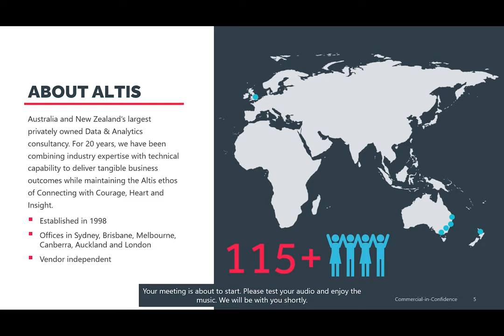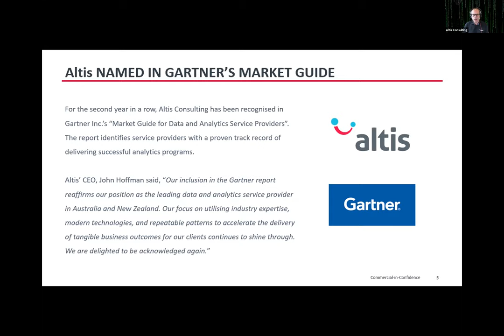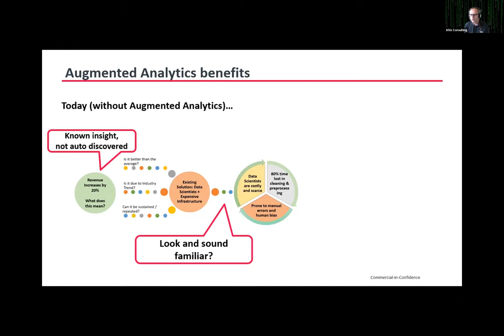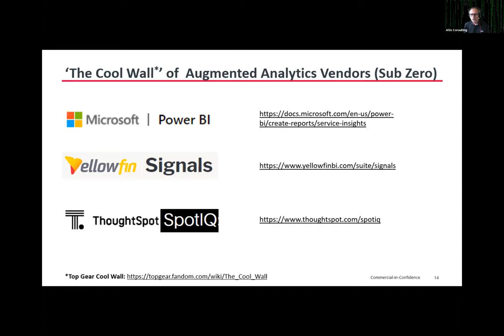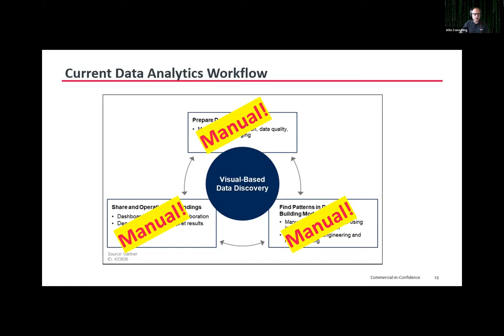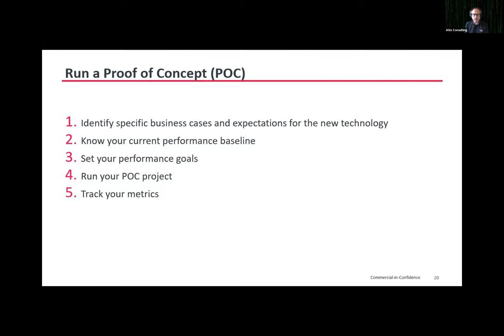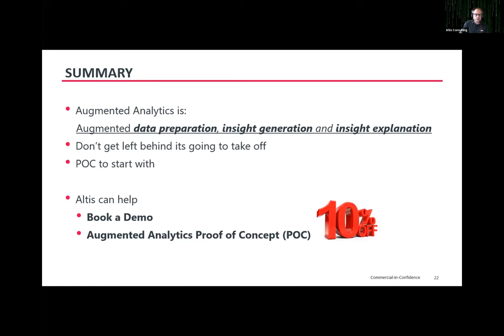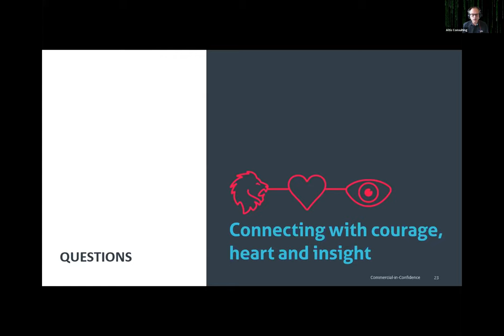Augmented Analytics: The Future of Data & Analytics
Research firm Gartner coined the term augmented analytics in its 2017 Hype Cycle for Emerging Technologies report and claimed it would be the “future of data analytics.”

Augmented analytics is set to become the dominant driver of new purchases and projects in the analytics and business intelligence space.

Join VIC Regional Manager, Andy Painter, as you explore what this means for your organisation and how best to jump onboard this rapidly expanding trend.